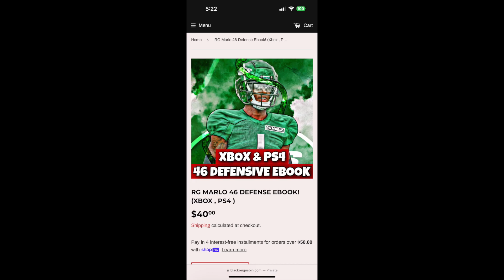the best record in the world on madden 24 and a 400 game win streak!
if you want to step up your game, check out i am affiliated with @Blackreign4 and his group “reign gang”. i am the first official member and it’s a huge thank you to reign for this opportunity. therefore, you’ll see his and i’s ebooks! he has ebooks for next gen, whereas i have them for current/old gen. i look forward to seeing you all become better madden players!